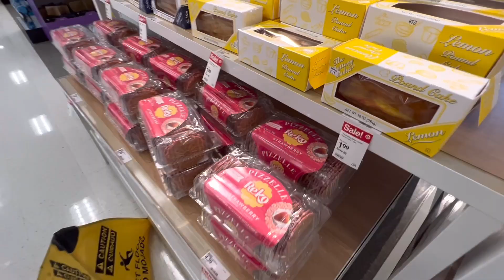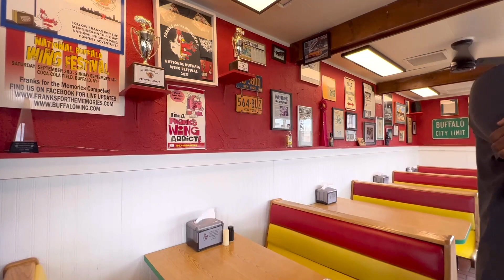Target Window Shop| Healthy Breakfast for Hubby| Weekend Lunch out| Filipino Indian Couple in USA